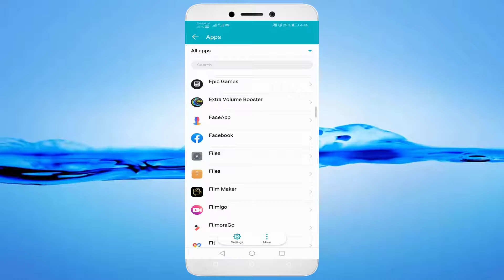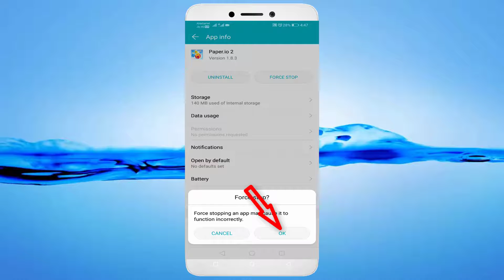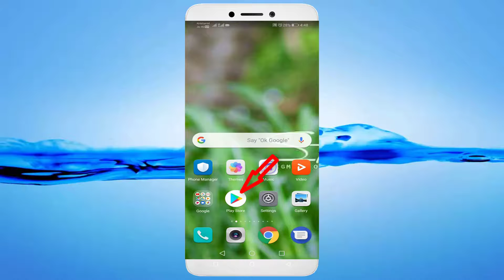How To Fix Unfortunately Paper.io 2 App Has Stopped Error Android & Ios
In This Tutorial How To Fix Unfortunately Paper.io 2 App Has Stopped Error Android & Ios